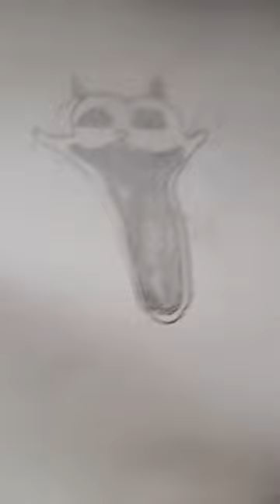I will draw a catnip nightmare